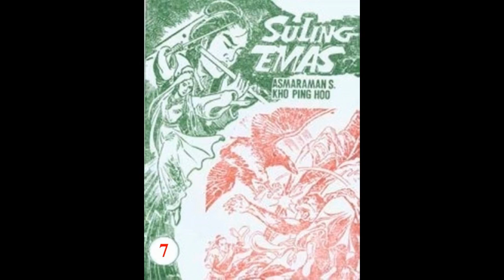Seri Cerita Silat SULING EMAS JILID 7